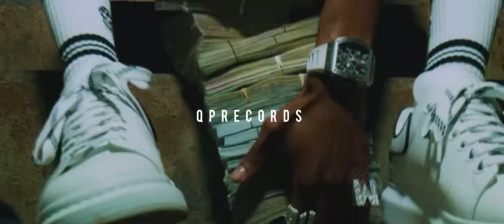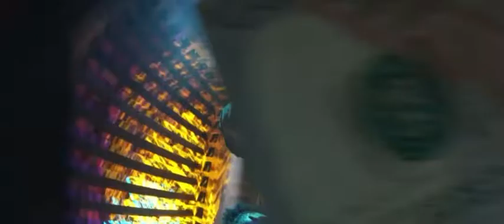[FREE] Lil Baby x Lil Durk Type Beat “GOIN CRAZY” 2021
💰 Lease 💰
MP3: 50$
WAV: 100$

💵 Exclusive Lease 💵
500$

TAGS IGNORE
Blxst
Kalan FrFr
Bino Rideaux
Kanye West
Migos
Quando Rondo
Daboii
Shootergang Kony
Jhene Aiko
HER
J. Cole
Cordae
Rich The Kid
Drakeo The Ruler
Lil Tecca
Playboi Carti
Lil Uzi Vert
Quavo
21 Savage
Juice WRLD
Chris Brown
Tory Lanez
Travis Scott
Don Toliver
DaBaby
Roddy Ricch
Future
Young Thug
Gunna
Lil Wayne
Drake
Jay Z
DJ Khaled
Lil Baby
Wizkid
Dancehall
Dance
Music
Production
Producers
Beats
Beatsforsale
Free
New Music
RnB
Rap
Pop
Chill
Vibes
Type Beats
Production Team
Creators
Music Label
Record Label
Type Beats
2021
2020
Rappers
Future
Drake
Young Thug
Travis Scott
Kid Cudi
Kanye West
Oakland
Bay Area
Los Angeles
California
East Oakland
Fire Beats
Fire
Lil Wayne
Jay Z
21 Savage
Tyler The Creator
Tory Lanez
Quavo
Takeoff
Offset
Migos
Meek Mill
Lil Durk
Lil Snupe
Young
Gunna
Lil Baby
Blxst
Kehlani
Brent Faiyaz
Giveon
HER
Jhene Aiko
Juice WRLD
Chris Brown
DaBaby
Roddy Ricch
DJ Khaled
J. Cole
Cordae
Kodak Black
Daboii
Quando Rondo
Capolow
E40
Shootergang Kony
Rich The Kid
Drakeo The Ruler
Lil Uzi Vert
Don Toliver
Sheck Wes
Gucci Mane
Kendrick Lamar
Eminem
Andre 3000
Guapdad 4000
P Lo
Iamsu
K00l John
DMX
Tupac
Tupac Shakur
Nas
Dr. Dre
Nicki Minaj
Snoop Dogg
Ice Cube
TI
Cardi B
LL Cool J
50 Cent
Pop Smoke
Rakim
Big Daddy Kane
Chance The Rapper
Big Sean
ASAP Rocky
Rick Ross
Wiz Khalifa
Berner
Ludacris
Lauryn Hill
NBA Youngboy
Youngboy
Never Broke Again
Calvin Harris
Diplo
Frank Ocean
Pharrell
03 Greedo
Lil Mosey
Lil Yachty